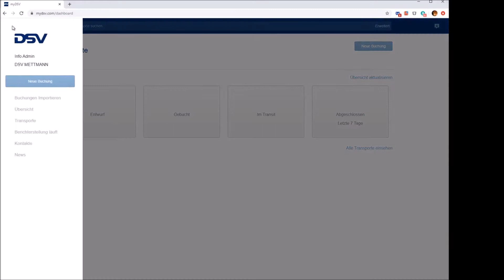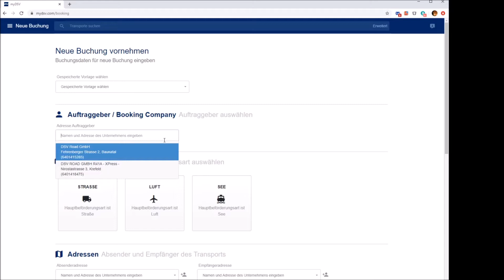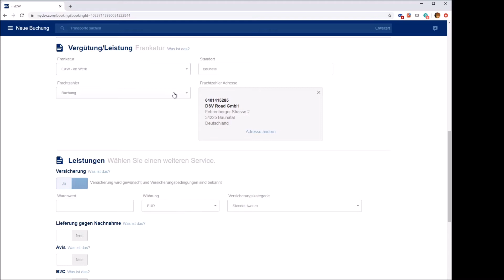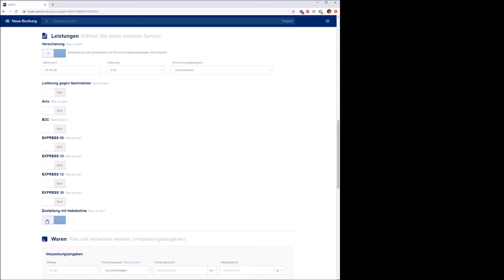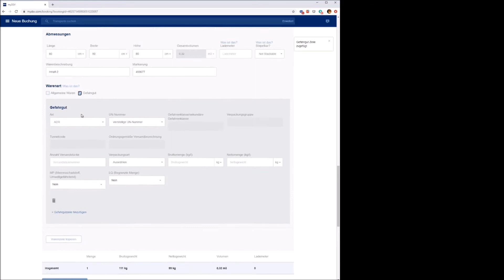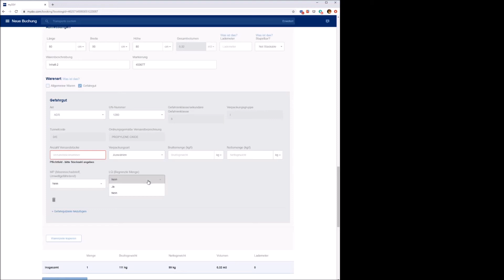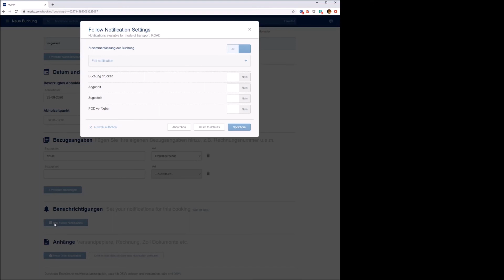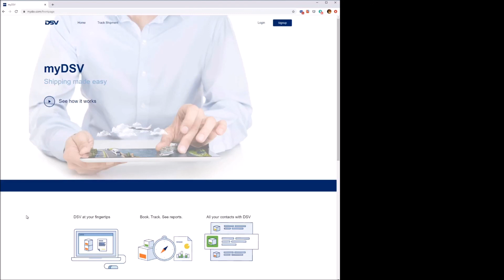myDSV Tutorial - Teil 2: Sendungserfassung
myDSV – Shipping made easy. myDSV ist Ihr täglicher Kontakt zu DSV mit einem nutzerfreundlichen Online-Tool. Verwalten Sie bequem Ihre Luftfracht- und Seefrachtsendungen sowie Landtransporte. Mit myDSV verwalten Sie Ihre Transporte an einem Ort. So können Sie schnell und einfach Ihre Sendungen buchen, verfolgen und bekommen den nötigen Support. Zudem haben Sie online Zugriff auf viele wichtige Dokumente und profitieren so von Transparenz und Kontrolle. myDSV funktioniert auf Computern, Tablets und Smartphones.